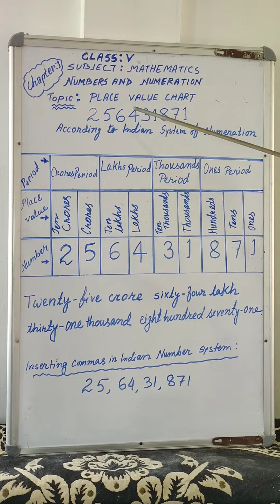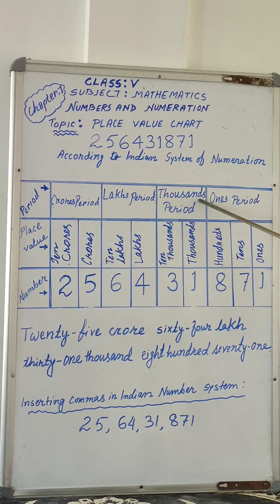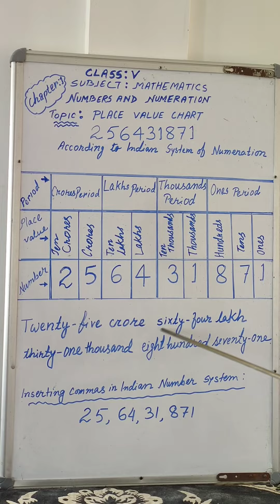May 19, 2020